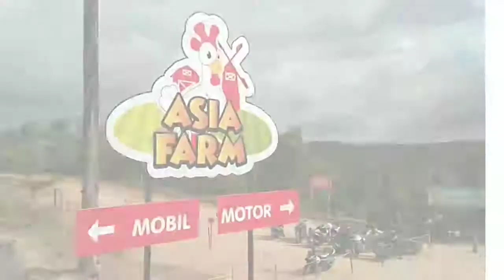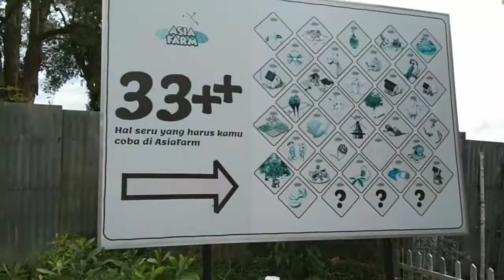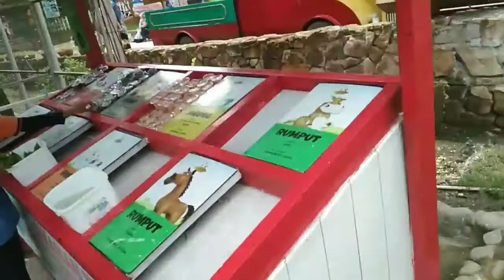Objek wisata asia farm hay day( pekanbaru)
Jalan jalan akhir tahun